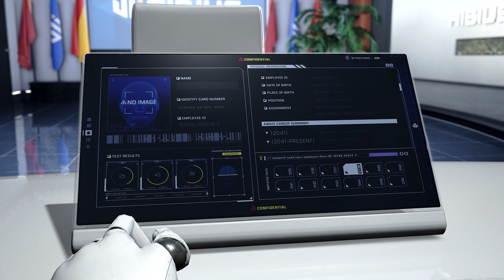Exoprimal Trailer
“Savage Gauntlet”, el nuevo modo desafío cooperativo de Exoprimal, se implementa hoy

¡Exofighters! Los datos de los wargames han sido ejemplares desde el lanzamiento este mes de Exoprimal™, y ahora Leviathan ha autorizado el proyecto de combate más emocionante concebido hasta la fecha. ¡Prepárate para el modo Savage Gauntlet! Este nuevo modo de juego cooperativo llega hoy para el juego de acción en equipo en línea y desafía a los jugadores a sobrevivir y luchar por la gloria. Savage Gauntlet es un modo gratuito para todos los usuarios de  Exoprimal en Xbox Series X|S, Xbox One y Windows, con Xbox Game Pass para consolas, PC y en la nube, además de en PlayStation®5, PlayStation®4 y en formato PC a través de Steam.

Savage Gauntlet lleva los wargames al siguiente nivel con misiones especiales para jugadores valientes. Estas pruebas de combate cuentan con contenido de último juego que se desbloquea al completar la historia en el modo Dino Survival. En Savage Gauntlet, cinco Exofighters unen fuerzas para enfrentarse a intensos desafíos de jugador contra entorno (PvE) que cambian cada semana. Este modo dinámico contará con una rotación de reglas y escenarios que proporcionan un alto nivel de dificultad ajustado para jugadores experimentados y Exoarmaduras potenciadas.

Más allá de sobrevivir ante hordas masivas de dinosaurios, las misiones semanales de Savage Gauntlet invitan a la comunidad Exoprimal a competir por el tiempo de finalización más rápido en las clasificaciones globales para cada plataforma. Estas misiones de ataque de tiempo son rejugables, lo que permite a los usuarios descubrir nuevas estrategias y obtener clasificaciones más altas. Se anima a los Exofighters a volver a imaginar su éxito y explorar varias composiciones de equipo y combos de módulos. Los escuadrones que alcancen una posición alta en la clasificación también ganarán premios por su desempeño.

Las misiones de Savage Gauntlet comenzarán los viernes de cada semana a las 05:00 horas. La competición se extenderá hasta el martes a las 04:59 CEST.